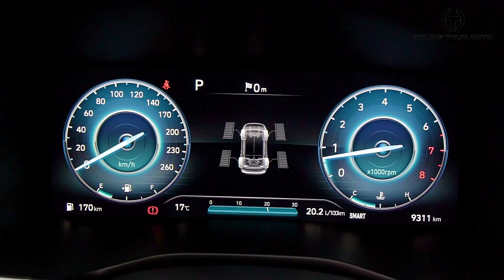Hơn 10 Xe Hyundai Santafe Dầu - Xăng đời từ 2018 - 2021 | Trung Thực Auto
Địa chỉ mới: 26 Đường Cầu Diễn, Bắc Từ Liêm, Hà Nội
Thông tin về xe vui lòng xem dưới phần bình luận.